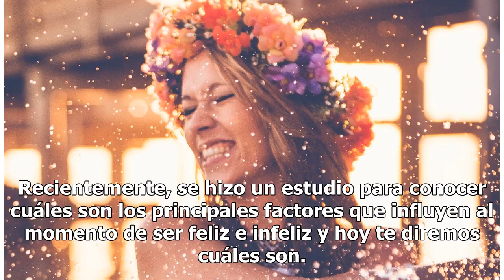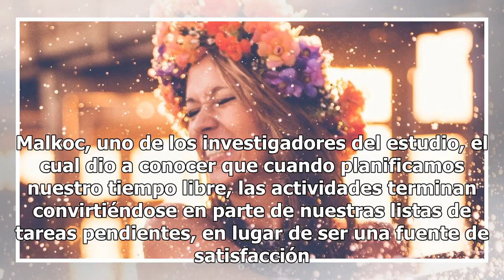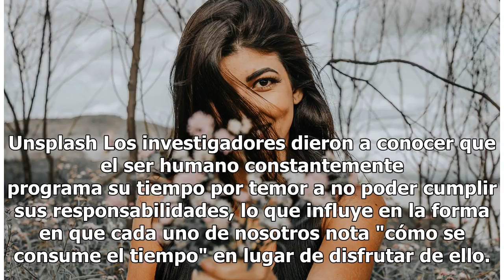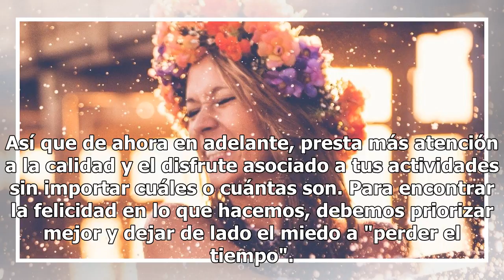La ciencia revela la fórmula para encontrar la felicidad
Cómo encontrar la felicidad. Todos y cada uno de nosotros siempre está en la búsqueda de la plenitud física y espiritual. No obstante, existen diversos factores de nuestra vida diaria que nos podrían obstaculizar...